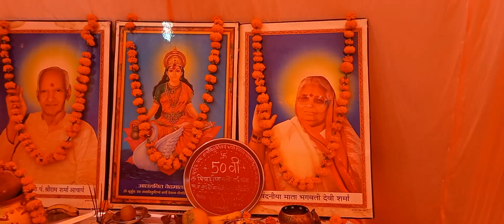5 -- कुंडीय गायत्री महायज्ञ( शादी की 50वीं वर्षगांठ विजय गोपाल श्रीवास्तव - सुशील श्रीवास्तव)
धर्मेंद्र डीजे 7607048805